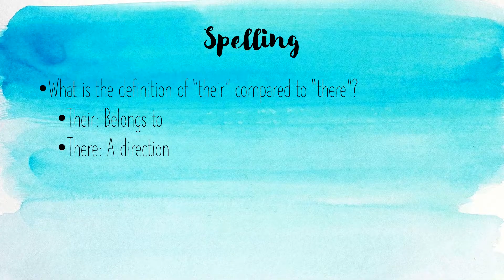NAB Killdeer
This video will correspond with Gather Round Homeschool, North American Birds.

Pause to view each slide better.